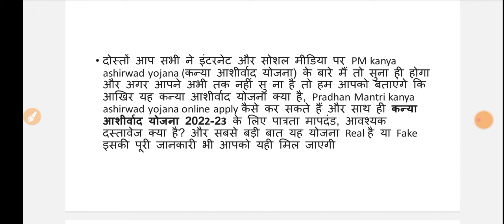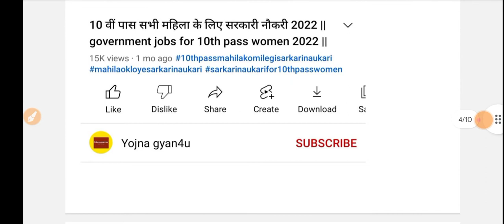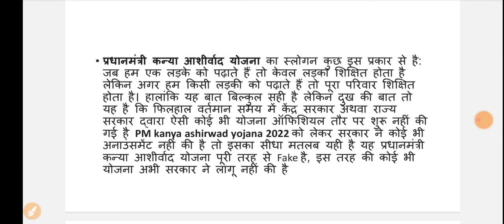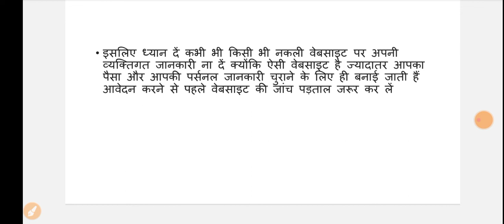✅(सच या झूठ)❌ प्रधानमंत्री कन्या आशीर्वाद योजना || Kanya Ashirwad Yojana आवेदन फॉर्म ||Kanya yojna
विभिन्न ऑफलाइन ऑनलाइन सूत्रों के माध्यम से लोगो को  यह बताया जा रहा है कि प्रधानमंत्री कन्या आशीर्वाद योजना के तहत देश की सभी कन्याओ को केंद्र सरकार द्वारा 2000 रूपये की आर्थिक सहायता प्रदान की जाएगी और उन्हें कई प्रकार के लाभ एवं सुविधाएं भी प्रदान की जाएगी लेकिन ये सभी जानकारी पूर्ण रूप से झूठी और भ्रामक है |

PM Kanya Ashirwad Yojana Application Form |

 प्रधानमंत्री कन्या आशीर्वाद योजना ऑनलाइन आवेदन |

प्रधानमंत्री कन्या योजना फार्म |

कन्या आशीर्वाद योजना रजिस्ट्रेशन

Pradhanmantri Kanya Ashirwad Yojana

PM Kanya Ashirwad Yojana

Kanya Ashirwad Yojana 2022

प्रधानमंत्री कन्या आशीर्वाद योजना का उद्देश्य

Pradhanmantri Kanya Ashirwad Yojana के लाभ

PM Kanya Ashirwad Yojana के दस्तावेज़

प्रधानमंत्री कन्या आशीर्वाद योजना में आवेदन कैसे करे ?